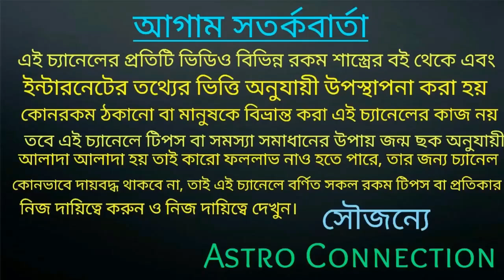চৈত্র মাসে এই 6 টি রাশির লটারি লাগার সম্ভাবনা রয়েছে!There is a possibility of winning the lottery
বন্ধুরা আমি এই ভিডিওতে বলেছি চৈত্র মাসে রাশিচক্রের 6 টি রাশির লটারি লাগার সম্ভাবনা রয়েছে কোন পাঁচটি সম্ভাবনা রয়েছে তা জানতে ভিডিওটি দেখুন